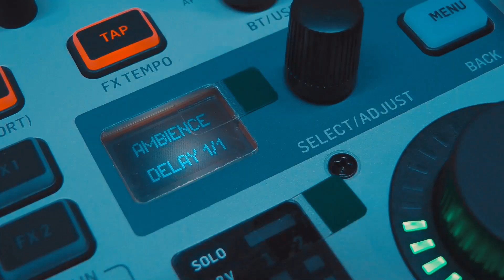Behringer FLOW 8 Consola Digital de 8 Canales